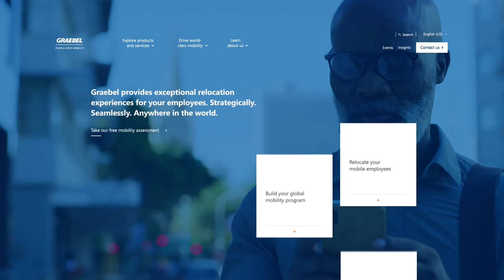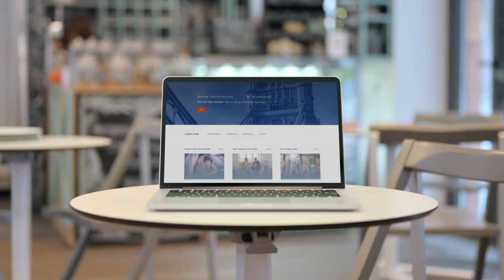Introducing Graebel's new Talent Mobility Web Experience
Graebel Companies, Inc., a leading provider of global talent and workplace mobility solutions for some of the world’s largest and most recognized brands, today launched its new talent mobility web experience. The interactive online space serves as a community and educational hub for learning and self-education where visitors will gain insights on talent mobility and learn more about Graebel’s strategic support for corporate global mobility programs and mobile employees.

today to check it for yourself!